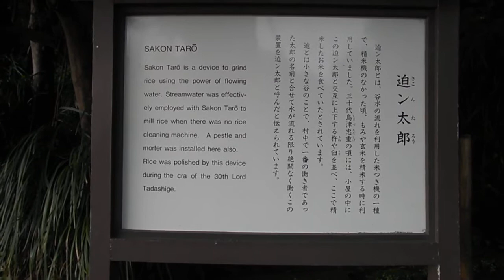迫ン太郎☆仙巌園@鹿児島市♪ ２０１１年１１月２３日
水力で、粉を挽く道具♪